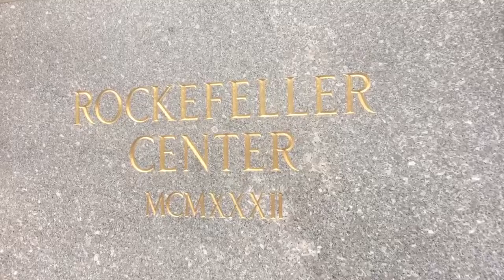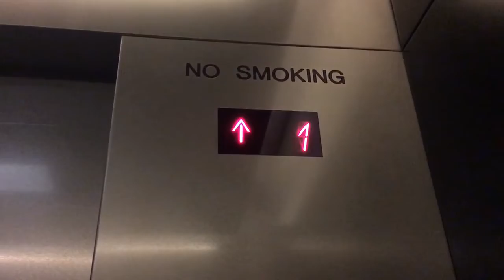Vlognewyork2018 #3 Tof Of The Rock